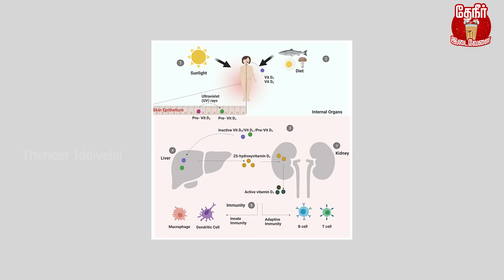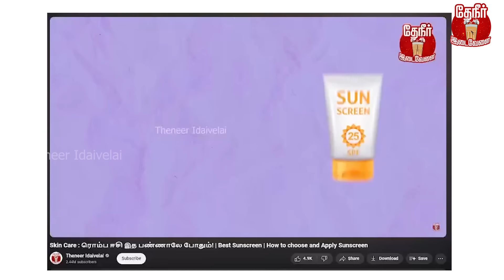Health benefits of sunlight : பல பிரச்சனைக்கு இது தான் தீர்வு | VITAMIN D | Vitamin d deficiency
In this video, we discuss the benefits of sunlight. Nowadays, 80% of people are affected by vitamin D deficiency, so sunbathing is a good source of vitamin D. Natural sunlight offers significant advantages for our body, including improved bone health, skin health, better sleep, and enhanced immune function. All these activities involve vitamin D, which is obtained from sunlight and contributes to our health. We also explore how spending time in bright light is beneficial for health and discuss factors to consider when exposing oneself to sunlight. These topics are explained in Tamil.

Vitamin D Production: Sunlight exposure triggers the skin to produce vitamin D, a crucial nutrient that supports bone health, immune function, and mood regulation. Vitamin D deficiency is linked to various health issues, so adequate sunlight exposure is essential for maintaining optimal vitamin D levels.

Improved Mood: Sunlight exposure stimulates the production of serotonin, a neurotransmitter that contributes to feelings of happiness and well-being. Sunlight exposure can help alleviate symptoms of seasonal affective disorder (SAD) and boost mood and energy levels.

Better Sleep: Exposure to natural sunlight during the day helps regulate the body's internal clock and sleep-wake cycle, promoting better sleep at night. Sunlight exposure during the day can also help improve alertness and cognitive function.

Enhanced Skin Health: Moderate sunlight exposure can benefit skin health by promoting the production of vitamin D and helping to alleviate certain skin conditions such as psoriasis, eczema, and acne. However, it's essential to protect your skin from excessive sun exposure to prevent sunburn and reduce the risk of skin cancer.

Increased Bone Health: Vitamin D, produced in response to sunlight exposure, plays a crucial role in calcium absorption and bone health. Adequate sunlight exposure, along with a balanced diet rich in calcium and vitamin D, can help maintain strong and healthy bones.

Regulated Circadian Rhythm: Exposure to natural sunlight helps regulate the body's circadian rhythm, or internal clock, which influences sleep-wake cycles, hormone production, and various physiological processes. Consistent exposure to natural light during the day can help synchronize the body's internal clock and promote overall health and well-being.

Boosted Immune Function: Sunlight exposure has been associated with improved immune function and increased resistance to certain infections and illnesses. Vitamin D, produced in response to sunlight exposure, plays a crucial role in supporting immune function and reducing the risk of autoimmune diseases.

Overall, moderate sunlight exposure offers numerous benefits to your physical and mental health, but it's essential to strike a balance and practice sun safety to minimize the risks of sunburn and skin damage. Enjoy spending time outdoors in the sun, but remember to protect your skin with sunscreen, protective clothing, and shade when necessary.